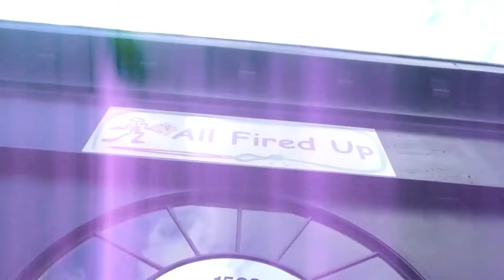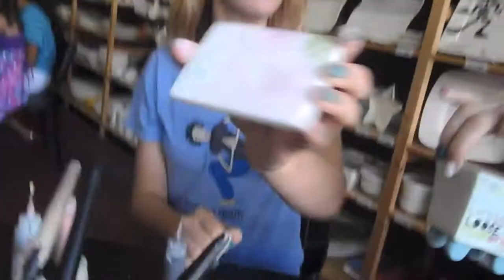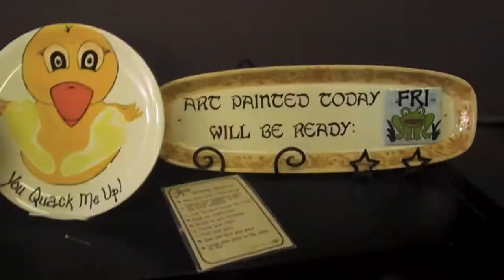89. PAINT POTTERY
THUMB IT UP ;)

If you attempt any of these items, please comment/tweet/instagram us and let us know.

STALK SARA

STALK RACHEL

MUSIC

The War Within by Churchill

Whistle-Clap-Hey!- Lucy and the Cloud Parade